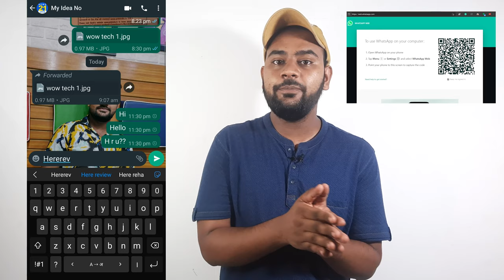WhatsApp Banned in India | Letest Biggest News in india Whatsapp Ban